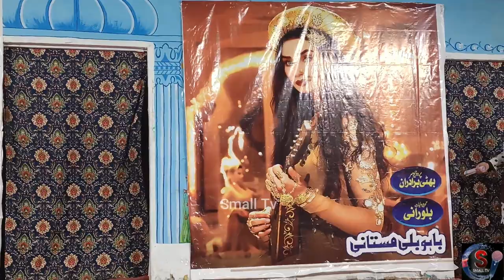New pakistani punjabi stage drama 2022 | Sumaira ch | Mehboob mastana |comedy clip 2022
Best comedy drama
Pakisatani stage drama 2021
Pakisatni stage drama 2022
Best Pakistani punjabi stage drama 2021
Latest punjabi stage drama 2022
Sumaira ch stage drama
Latest pakistani stage drama 2021
Punjabi stage drama 2022
Punjabi stage drama 2021
Paksiatani best drama
Best of sumaira ch
Full funny clip
Comedy clip
Latest viral actress video 2021